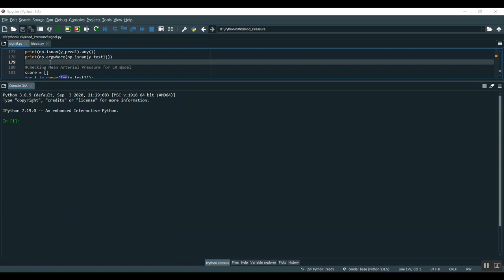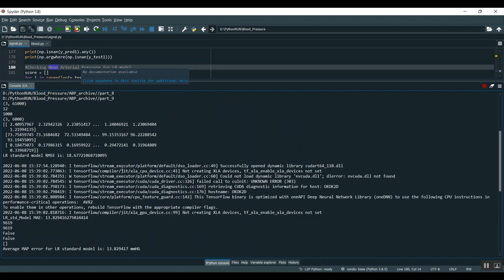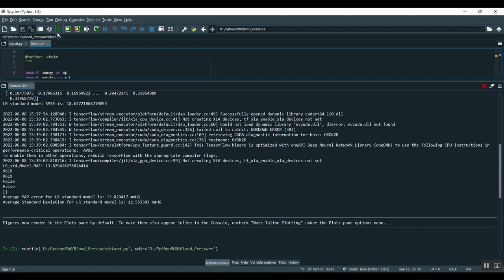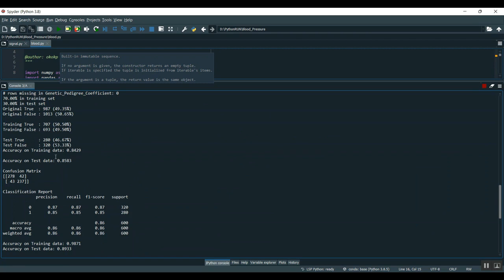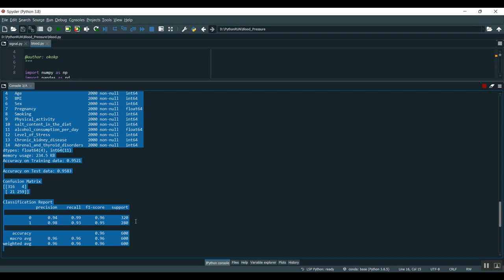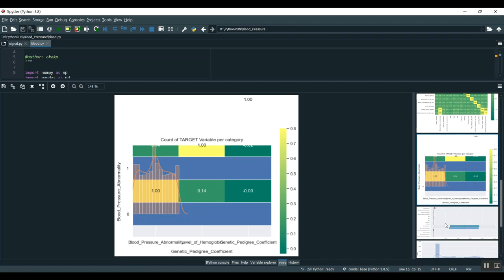An Easy to Use Hand to Hand Impedance Based Sensor to Obtain Carotid Pulse Arrival Time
IEEE PROJECTS 2024 TITLE LIST

* Complete Source Code
* Complete Documentation
* Complete Presentation Slides
* Flow Diagram
* Database File or Dataset
* Screenshots
* Execution Procedure
* Video Tutorials
* Supporting Softwares

Support Specialization
* 24/7 Support
* Ticketing System
* Voice Conference
* Video On Demand
* Remote Connectivity
* Document Customization